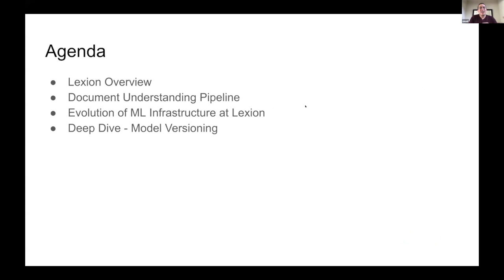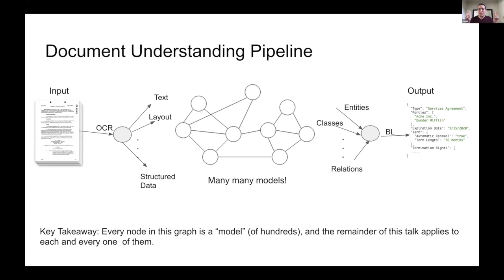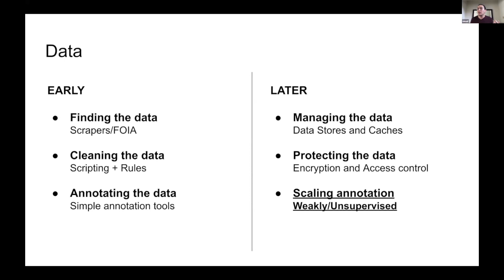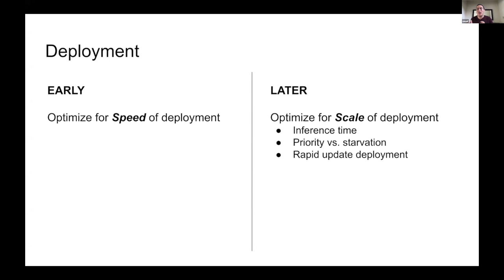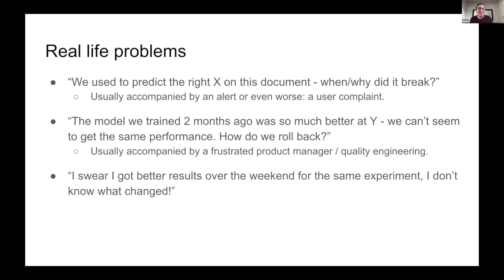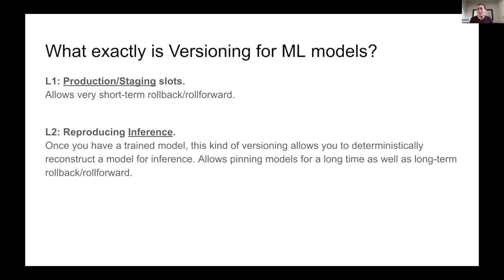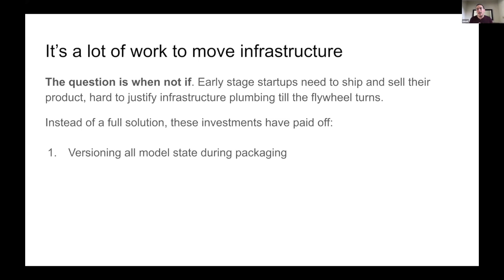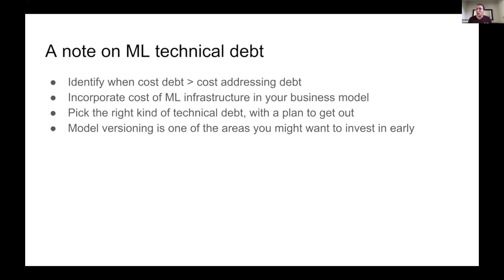Rsqrd AI - Emad Elwany - ML Tooling at an AI-first Startup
Emad Elwany is the CTO and cofounder of Lexion.ai - a Seattle-based business documents understanding startup that has successfully productionalized BERT! Emad shares stories and learnings from that journey, specifically how they think about tooling for the technology stack that has to support sensitive data and continuously delight customers.